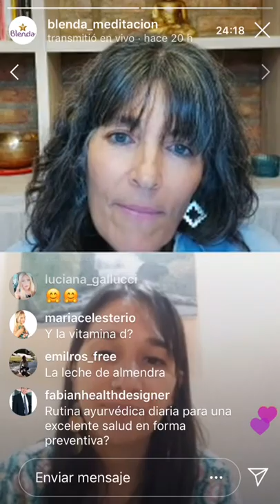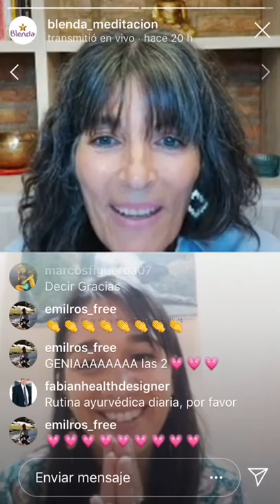🍃Introducción a la Alimentación Sáttvica + Ejemplo de un menú del día con Blenda Part 2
Parte 2 de la Entrevista que me hizo Blenda.

🍃Esta entrevista me la hizo Blenda, hablamos sobre Medicina Ayurveda, el sistema de salud occidental y las residencias, nociones sobre alimentación satvica, rajasica y tamasica. Tambien hable un poco sobre vitamina B12, Lacteos y carnes.

Miralo y contame que te parece!! 🍃

For english
Facebook: Dra. Florencia D´Antonio